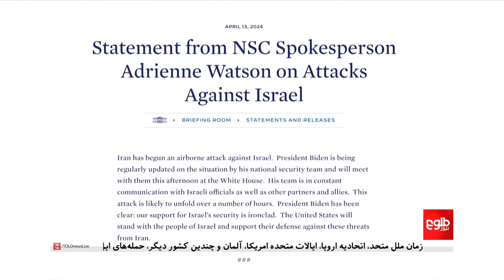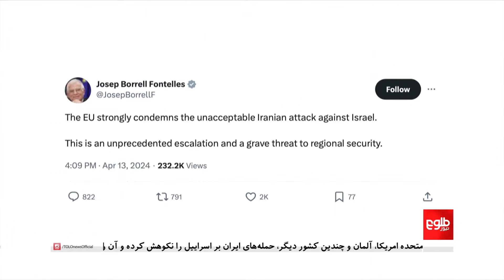ویژه برنامه- ایران: در صورت اقدام نظامی اسراییل پاسخ ایران قوی‌تر و قاطع‌تر خواهد بود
محمدباقر قالیباف رییس مجلس ایران حمله‌های موشکی این کشور بر اسراییل را یک "سیلی محکم و درس‌آموز" خوانده و گفته که این اقدام یک "پاسخ پیشیمان کننده" برای اسرایبل بود. به گزارش رسانه‌های ایرانی، او این حمله‌ی ایران را در "راستای منشور سازمان ملل" خوانده و افزوده که اگر اسراییل و متحدانش بخواهند به این حمله پاسخ دهند، پاسخ طراحی‌شده‌ی ایران بیش‌تر از این خواهد بود..
عایشه شریفی این موضوع را با این مهمانان بحث کرده است:
مهدی افضلی، آگاه روابط بین‌الملل
رحمت‌الله حسن، آگاه نظامی